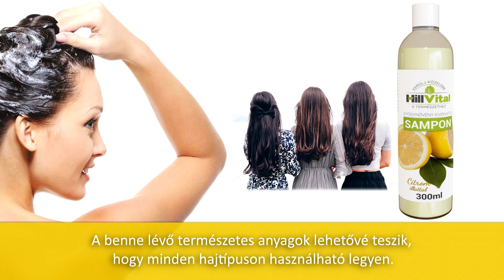Pezsdülj fel a frissítő citrom illatával! - HillVital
Élvezd a citrus frissességét és a maximális tisztaságot! A tisztító tulajdonságairól ismert citrom, a kellemes illatával segít megőrizni a hajad üde és friss illatát. A samponban lévő természetes anyagok használata lehetővé teszi, hogy minden hajtípuson a legjobb hatékonysággal végezhetjük a hajápolást.